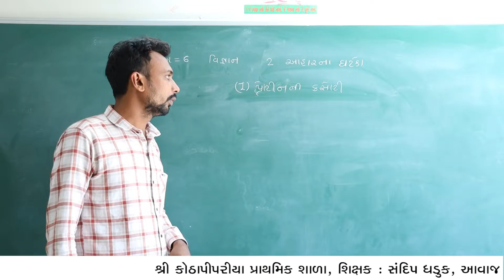ધો-6 વિજ્ઞાન, પાઠ - 2 આહારના ઘટકો પ્રયોગ - 2 પ્રોટીનની કસોટી